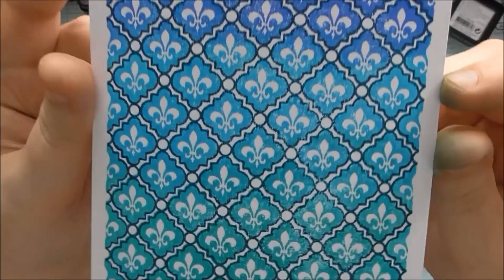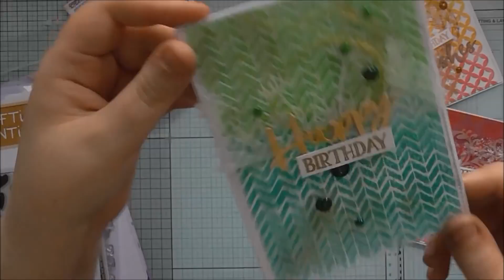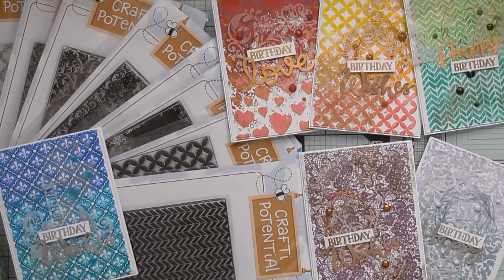The CRaFTi EsSeNTiAl Collection - Background Layering with Izink :D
Another video showing off my new background stamps, I think I used every design in this video hehehe :D :D You can get them individually or in a bundle that already saves you 10%, then you can use the code CRAFTI10 to get a further 10% off too :D :D :D I hope you're enjoying my new stamps, there will be more additions to the collection coming soon, so keep your eyes peeled :D and if you head over to my Facebook page (link at end of description), there's a link to a competition to win 5 sets and 3 Distress Oxides too :D :D :D

The Christina Collection Stamps
Lisa Horton Stylish Script Dies:
Aladine Izink Gold and Silver Pigment Ink Dropper Bottles:
3M Scotch 3D Foam Tape (cheapest I've seen in UK):
Various CraftStash Dies, Apple Blossom, Fuzzy Lemon...
Metallic Thread
Stitched Rectangle Die (Lawn Fawn Outside In):